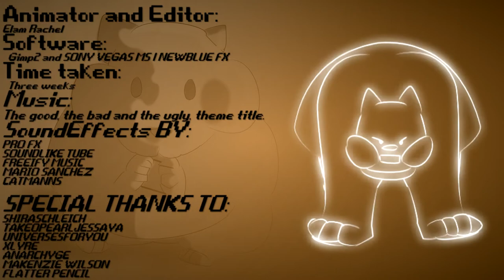The Rodent Exterminator | Animation comedy | Project.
Hi ya guys, here is my finished animation and a thank all my commenters that commented on the night video:) It will have your name in the ending credits:) THANK YOU!
Anyhow, i got it in for the deadline and had amazing reasults in class, it actually got into the top 3 out of around 50 animation videos, and i thank you guys for that, you gave me the "Go-ahead" and confidence even through i was hiding behind my sheet of paper in class, XD

Anyhow, my viewers, i hope you like it, i had to make a theme of surprise for my animation and it had to be over 30 secs long and made in 3 weeks (With storyboard, script, reviews and evaluation, If you like it, please comment and "Like" it, it will make me smile. :)

MEDIA: MINE
TYPE: ANIMATION
SOFTWARE: GIMP 2 and SONY VEGAS
FOR: COLLEGE AND uploaded as a THANK YOU!
TIME TAKEN: 3 WEEKS
SONG: The good, the bad and the ugly.

Elam xxxx